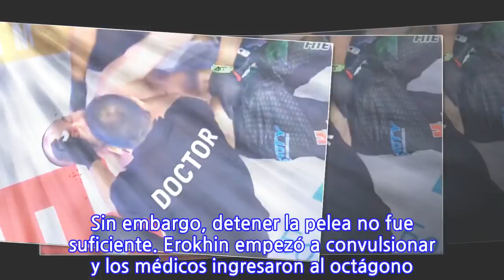Video: Peleador de la MMA recibe brutal nocaut y médicos lo reviven en el octágono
Las Artes Maciales Mixtas (MMA) siguen dando muestra de la inensidad con la que se viven los golpes y las patadas en el octágono y ahora un claro ejemplo se dio en Moscú, Rusia, donde un peleador estuvo a punto de perder la vida en plena función. Escalofriante lesión en el cuadrilátero ¡Le hundieron la frente! Sucedió durante el torneo ACB 77, en el enfrentamiento entre el estadounidense Cory Hendricks y el ruso Konstantin Erokhin. Apenas inició el combate, cuando segundos después Hendricks derribó a su contrincante con tremenda patada en la cabeza, para después someterlo en la lona y golpearlo sin piedad una y otra vez. Al ver que Erokhin ya no reaccionaba, el referee suspendió de inmediato la pelea. Sin embargo, detener la pelea no fue suficiente. Erokhin empezó a convulsionar y los médicos ingresaron al octágono de urgencia, para realizar las maniobras que le salvaran la vida al peleador ruso, de 34 años. FOTO: Se le sale un seno a luchadora de UFC en combate Con mucho esfuerzo, los médicos lograron que Erokhin se pusiera de pie, aunque tembloroso, sólo para escuchar el veredicto final: los jueces decretaron el triunfo de Hendricks, quien recibió un bono de 10 mil dólares, por conseguir el mejor nocaut de la noche.